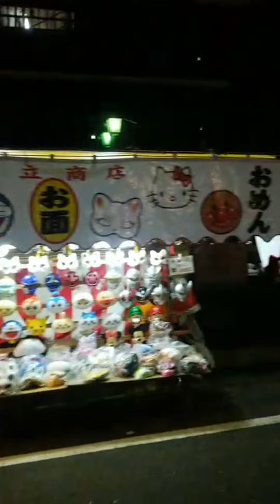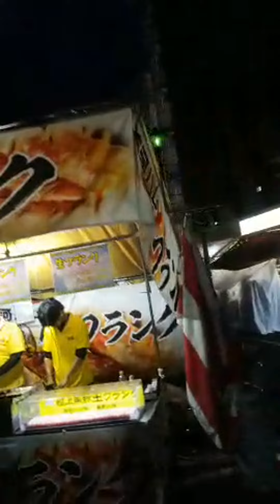Highlight 1:05 - 6:05 from Bhing channel is live!